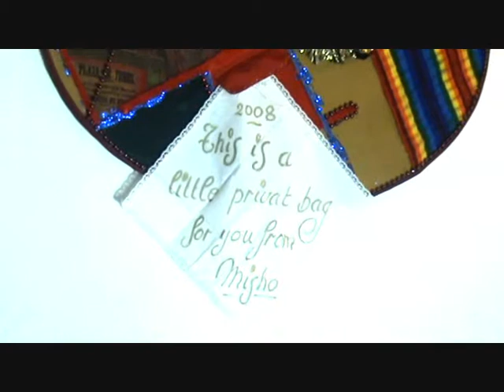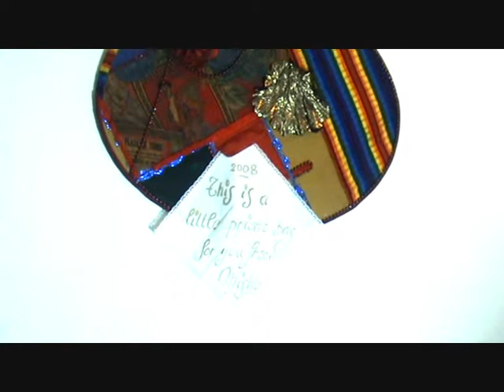mysterious piece of art : david